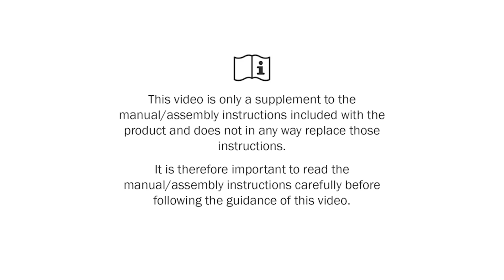Immedia MultiGlide & GlideCushion - How to move up in bed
The Immedia MultiGlide slide sheet and GlideCushion minimise friction and allow immobile users to transfer and reposition in bed.
0:00 How to move up in bed
0:08 Applying and using the MultiGlide
1:04 Applying and using the GlideCushion